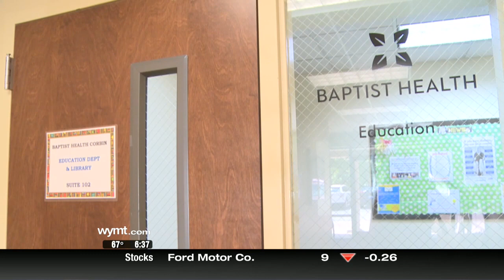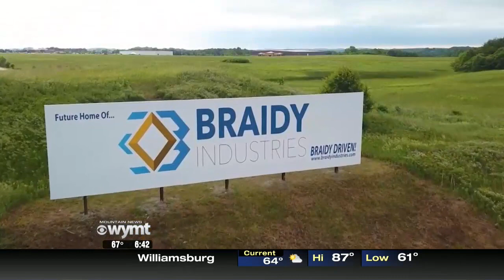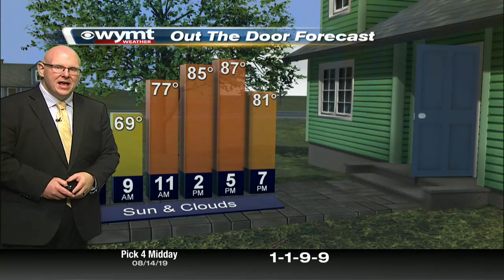Mountain News This Morning Top Stories at 630 August 15th, 2019